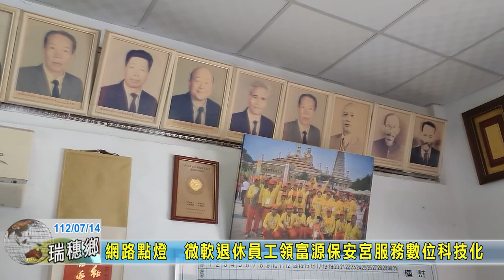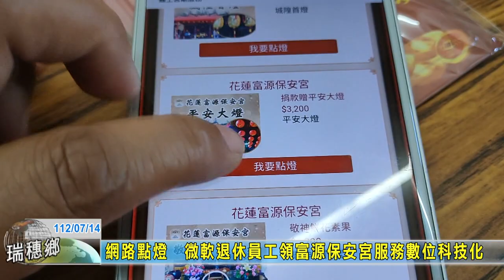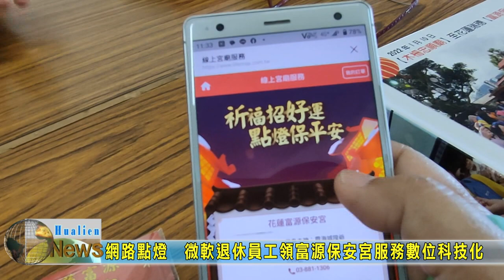20230714 05 網路點燈 微軟退休員工領富源保安宮服務數位科技化